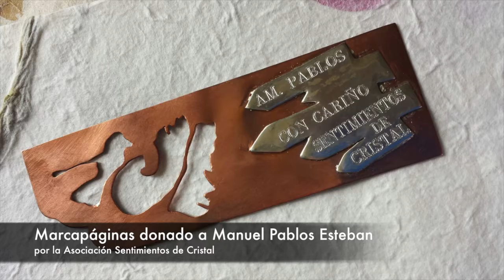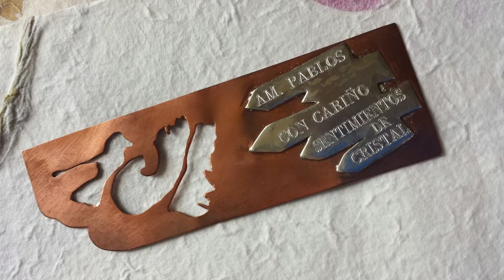Cena Solidaria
Audio de Manuel Pablos Esteban enviado para todos los invitados de la Primera Cena Solidaria Sentimientos de Cristal